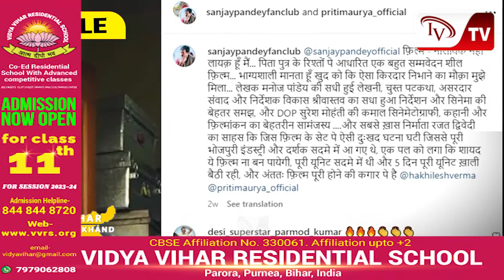5 Model की हुई Screening लेकिन इस खूबसूरत Actress ने ली Akanksha Dubey की जगह, जानिए कब Release..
5 मॉडल की हुई स्क्रीनिंग लेकिन इस खूबसूरत एक्ट्रेस ने ली आकांक्षा दुबे की जगह, जानिए कब रिलीज होगी फिल्म?